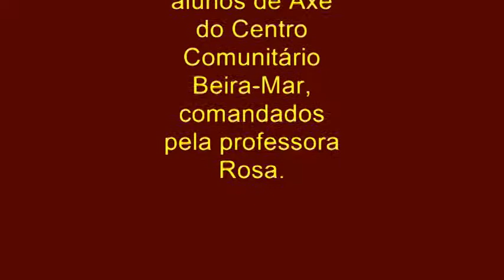HOMENAGEM AO DIA DAS MÃES-PROJETO DE DANÇA DE RIO PRETO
Homenagem do Centro Comunitário "Beira-Mar", de  Axé Music, comandada pela Professora Rosa,  durante evento realizado no dia 6 de maio de 2011, em homenagem ao Dia das Mães